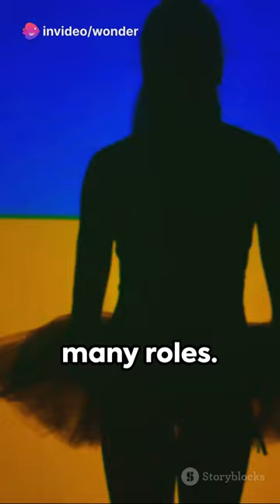🎶 Josephine Baker: The Melody of Espionage 🌟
Title: 🎶 Josephine Baker: The Melody of Espionage 🌟

Description: Step into the world of the iconic Josephine Baker and uncover the untold story of her life as a legendary entertainer, civil rights activist, and secret agent during World War II. Explore the intriguing melody of espionage that intertwined with her extraordinary life. 🕵️‍♀️🌍

@Warner Bros. Pictures @Marvel Entertainment @Universal Pictures @Sony Pictures Entertainment @Lionsgate Movies @Paramount Pictures @20th Century Studios @Netflix @Disney @Pixar @Screen Junkies @CinemaSins @ColliderVideos @Emergency Awesome @FilmSelect Trailer @Movieclips @Beyond The Trailer @Looper @CineFix @Screen Rant @IGN @Jeremy Jahns @Chris Stuckmann @RedLetterMedia @Corridor Crew .